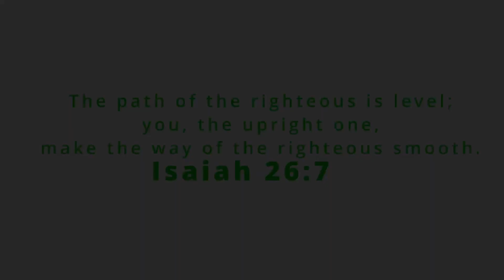The Path - Lego Animation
Cinematic Lego animation